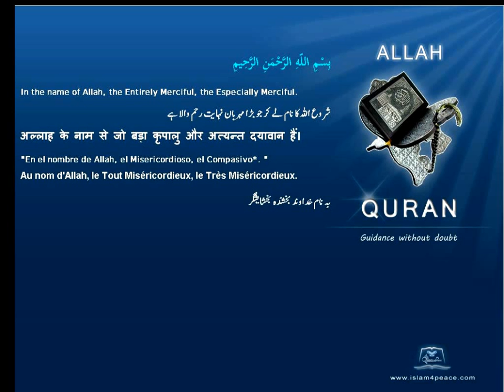Quran English Translation 104-الهمزة-Al-Humaza-The Traducer(Meccan)